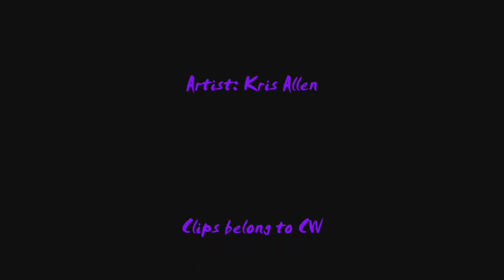Damon and Elena "Falling Slowly"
He couldn`t help falling in love with her...